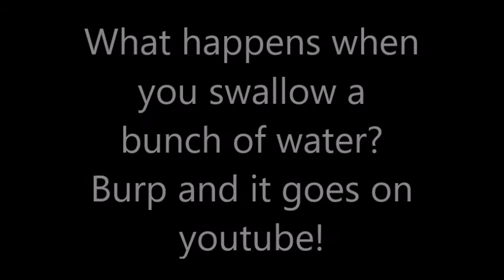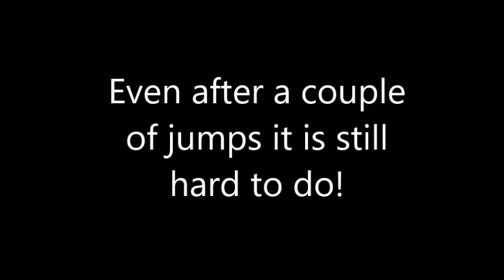Cliff jumping near Cisco, Westwater take out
Some of our group took to the cliffs for a little fun when we finished our Westwater trip on 5/28/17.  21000 cfs for reference.